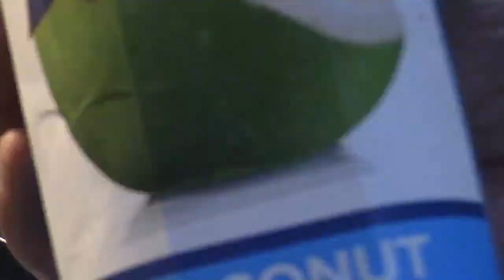🆕Homemade🥟🥩🥚Dumpling/Làm sũi cảo ở nhà 888 cùng quý vị và các bạn